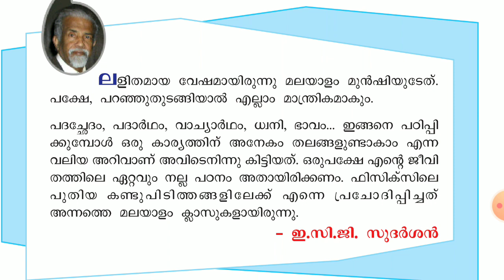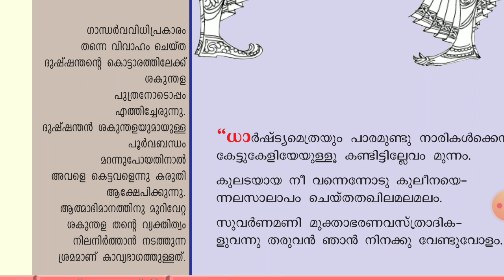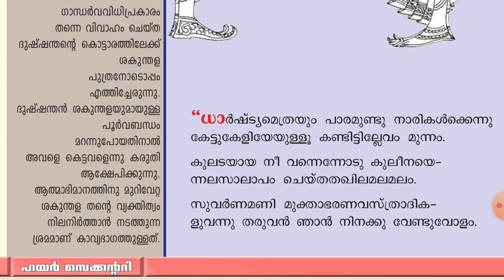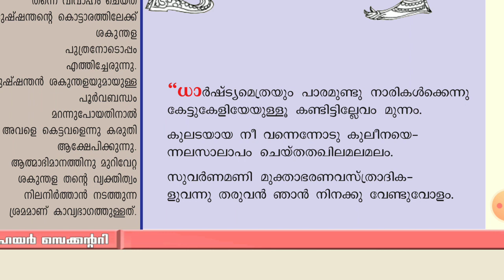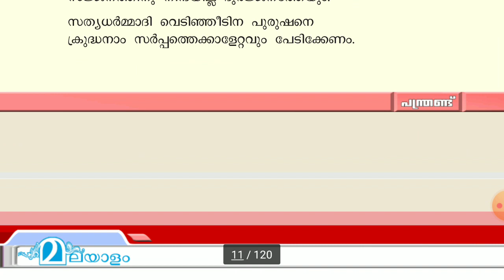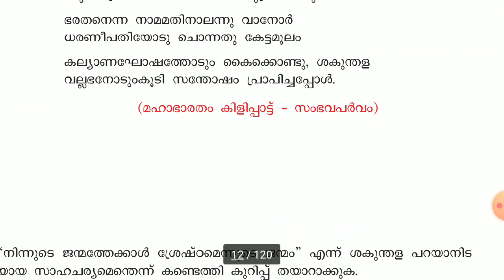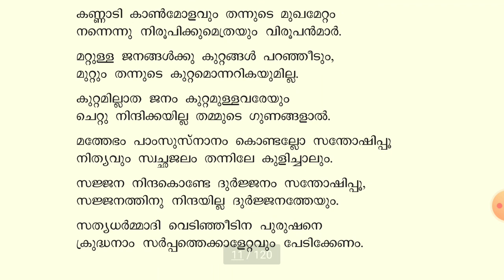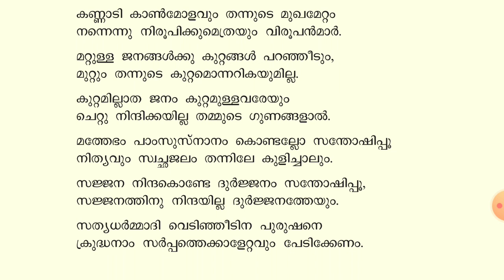Kannadi kanmolavum - കണ്ണാടി കാൺമോളവും|Higher Secondary|Plus Two Malayalam|Unit 1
+2 Malayalam by Dr.Abdusammed K T
Ezhuthachan
Adhyathma Ramayanam
Shakunthala
Dushyanthan